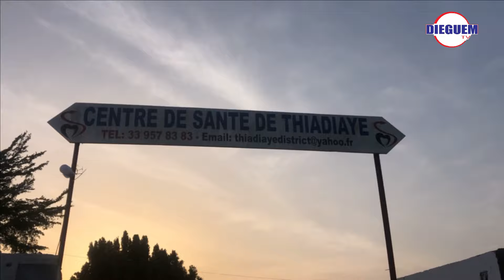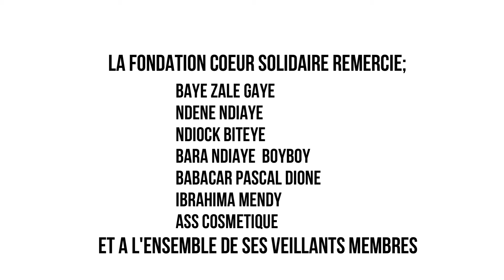THIADIAYE: DON DE NDOGOU ORGANISÉ PAR LA FONDATION COEUR SOLIDAIRE ÉDITION 2024